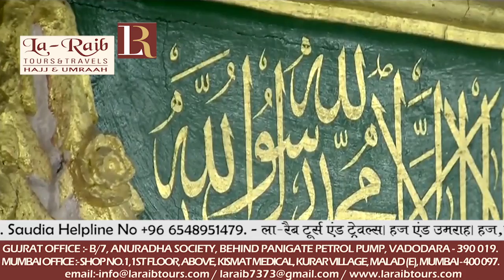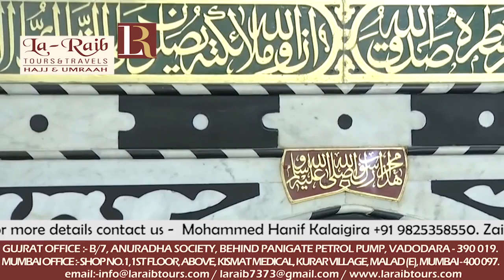14th Ramadan 1439 Madeenah 'Asr Adhaan & Salaah